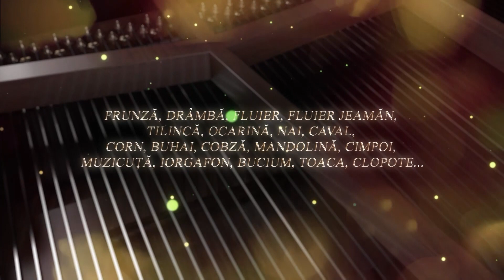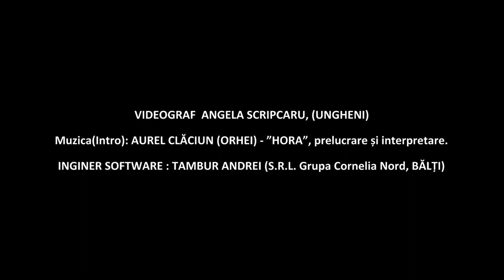Nicolae Vieru din satul Fundurii Vechi (raionul Glodeni)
Proiectul ”Instrumente muzicale populare vechi”, realizat de Gheorghe Șova, autor și prezentator, în cadrul Programului Uniunii Europene ”Măsuri de promovare a Încrederii” implementat de PNUD-Moldova.